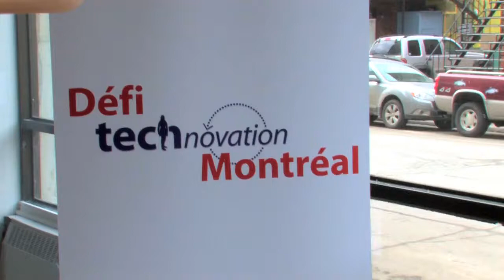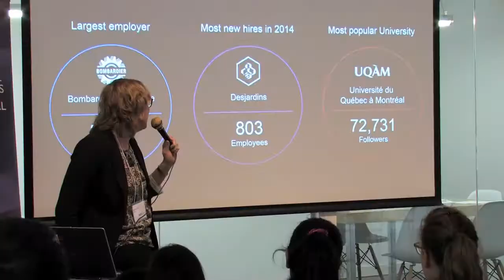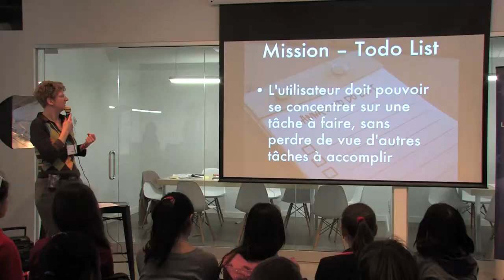Atelier sur la création d'application mobile - Technovation Montréal 2015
Le 14 mars 2015, près d'une trentaine de jeunes filles âgées de 10 à 16 ans se sont réunies pour participer à un atelier de travail sur le développement d'application mobile organisé dans le cadre de la première édition de Technovation Montréal.